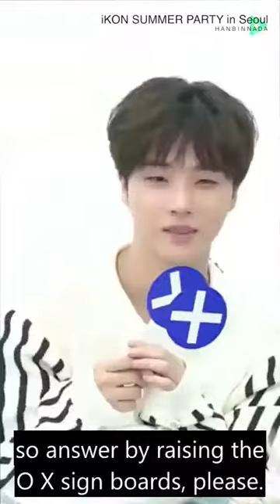iKON SUMMER PARTY in Seoul LINE LIVE ENG SUB Part 2 - 2016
ikon iKONSUMMERPARTYinSeoulLINE LIVE ENG SUB Part 2 - 2016